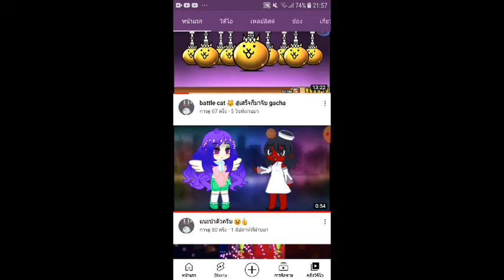ผมทำ perfect shift ผมกดเกียร์ดีแค่ไหนแล้ว+ปิดช่องถาวรจบ